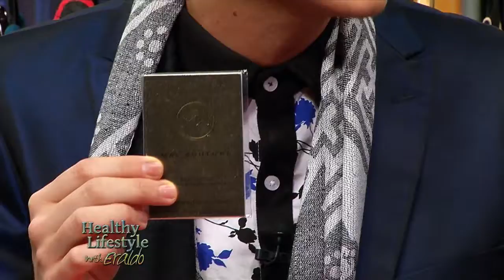Healthy Lifestyle with Eraldo - Ali Levine and Anthony Pazos 014 - Seg #3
Healthy Lifestyle with Eraldo show 14 - Seg #3 Celebrity Stylist Ali Levine and L.A. Hair's Anthony Pazos share simple tips for looking fabulous on a budget. Products Featured: Branche Pillow Cases, Mai Couture Blush Papier, Kahini Kreative Dress, California Moonrise Faux Fur Vest, Sterling Forever Jewelry by Ali Levine